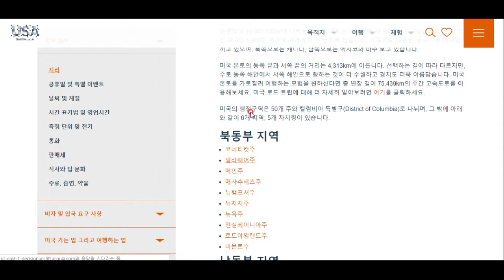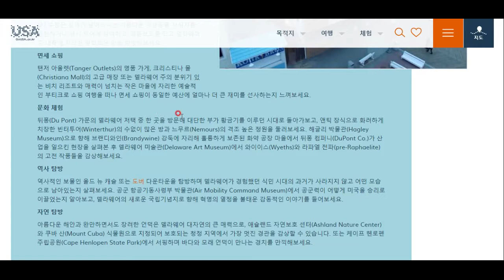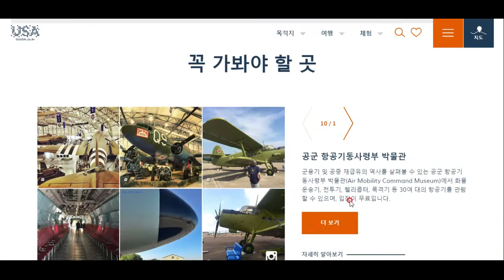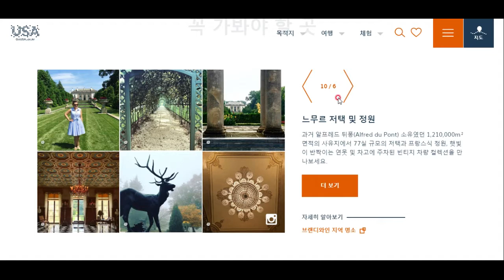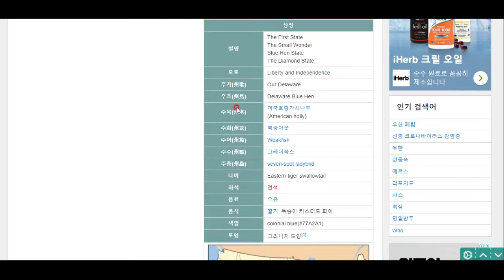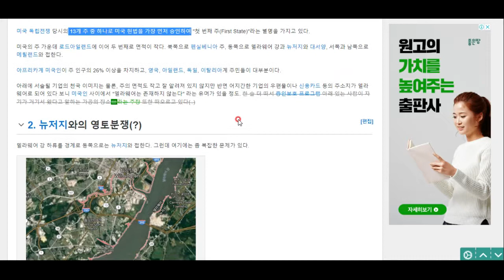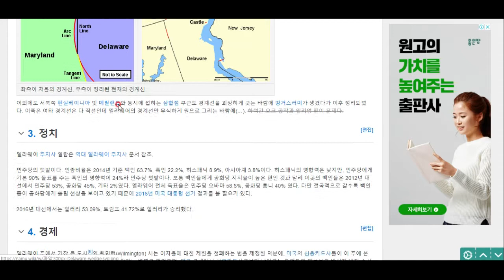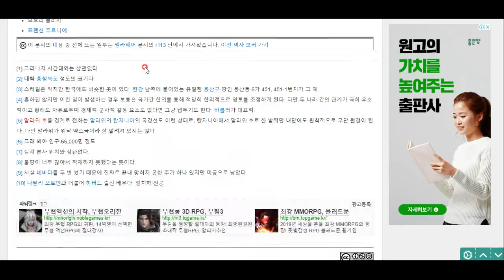미국 탐험(2)-델라웨어주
기업가의 천국 델라웨어주에 대해 알아보아요~^^